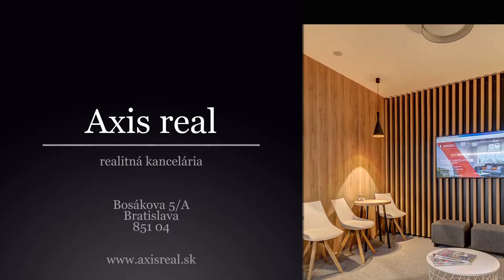Obchodný priestor, NOVOSTAVBA, BA V. Petržalka, Bosákova ul.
Realitná kancelária AXIS REAL ponúka na prenájom OBCHODNÝ PRIESTOR s výkladom v NOVOSTAVBE bytového domu „ALBERO“, nachádzajúceho sa v lokalite Bratislava V. Petržalka na ulici Bosákova.
Priestor má celkovú podlahovú plochu 170,41 m2, nachádza sa na prízemí a v súčasnosti je riešený ako kancelársky priestor.